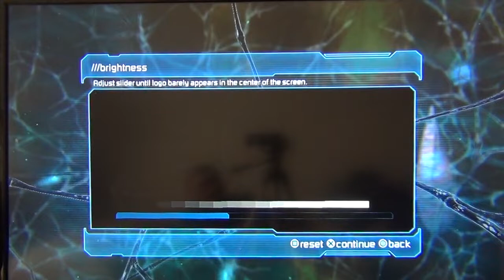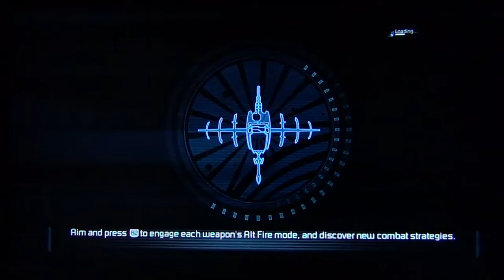Dead Space 2 Severed DLC Walkthrough Pt 1